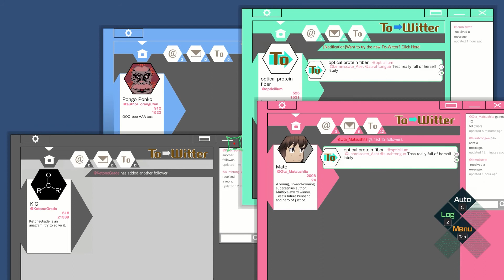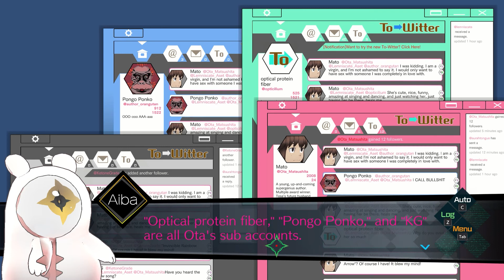Spacey Play | AI: The Somnium Files | Part 2